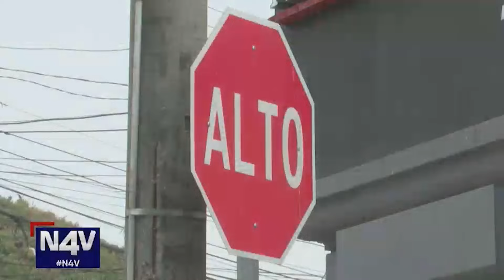CONDUCTOR MULTADO 10 VECES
Y si usted es de los que infringe la ley cuando conduce, seguramente el caso que estamos a punto de presentarle le hará pensarlo dos veces antes de pasar por alto el reglamento de tránsito, se trata de un conductor que pagará más de $400 en multas, Fabiola Hernández nos cuenta más.